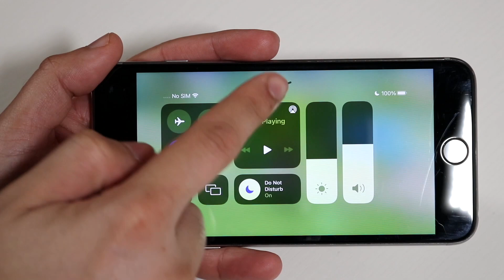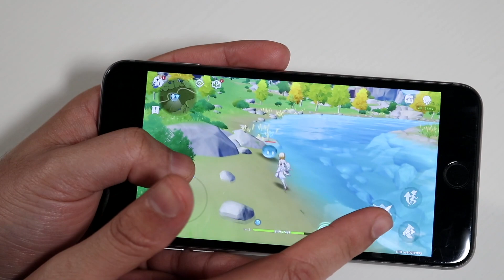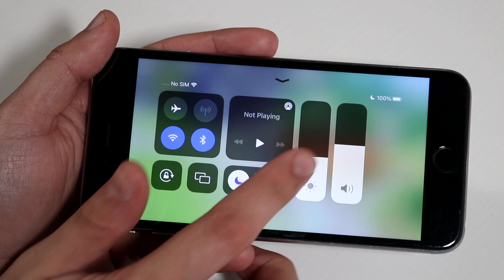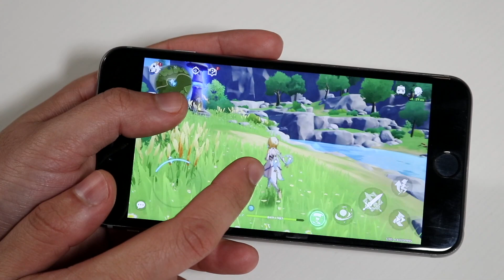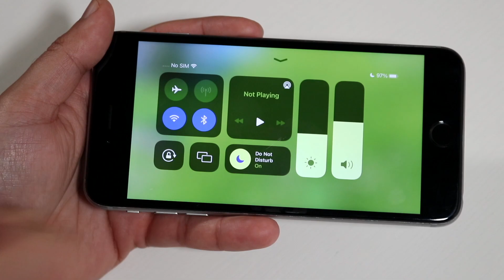Genshin Impact Gameplay On iPhone 6S+ In 2022 (Speed Test, Battery Life, Performance)